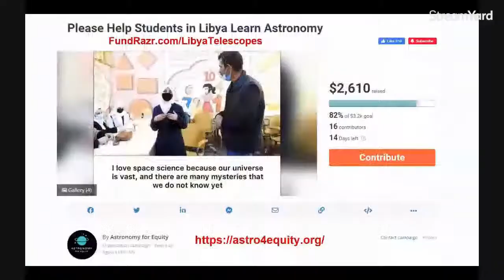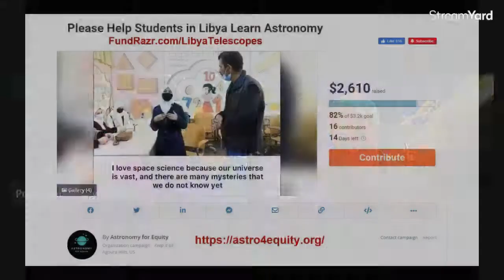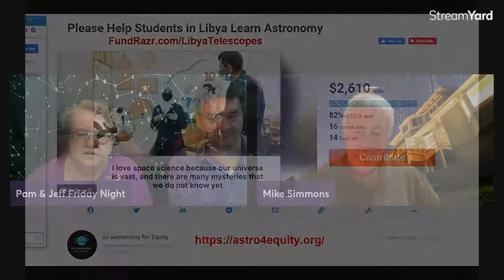Mike Simmons Returns!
Astronomy for Equity supports astronomy in marginalized communities. A4E encourages outreach astronomers to make programs more inclusive and promotes the use of astronomy to introduce science education in developing countries.

Astronomy enthusiasts and teachers are everywhere, and astronomy is the most accessible science for introducing all the STEM fields (science, technology, engineering, and math). Astronomy for Equity programs use the universal nature of astronomy to bring mainstream opportunities to isolated and marginalized communities.